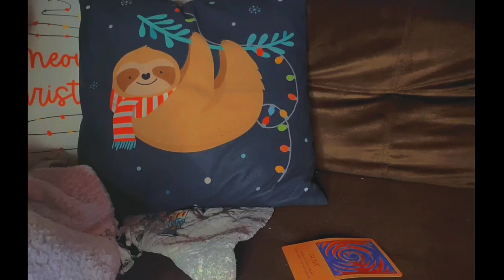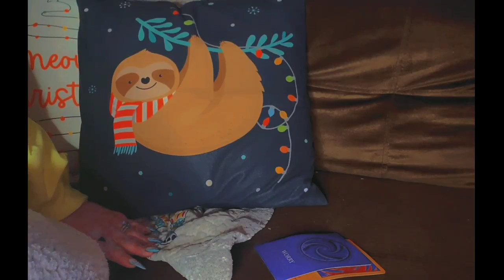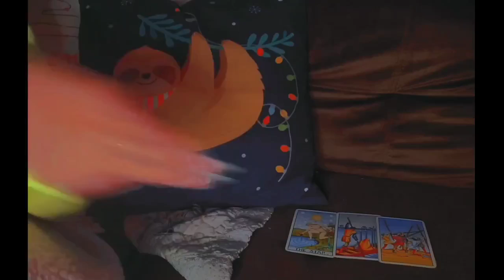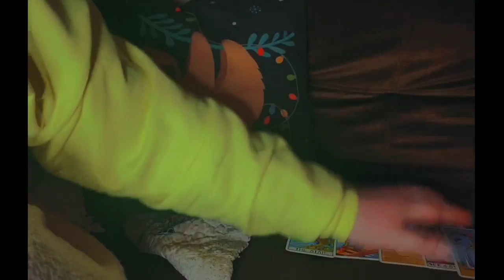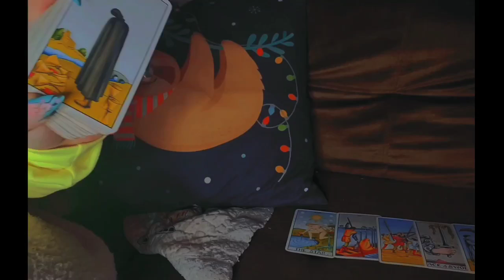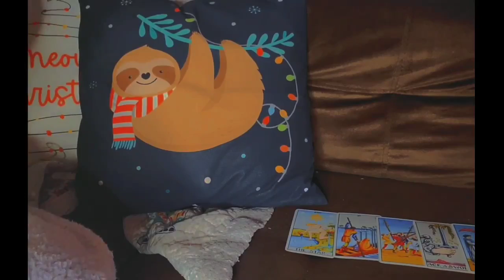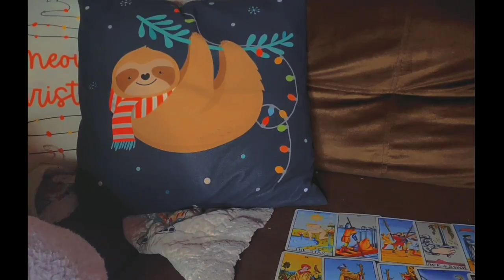Collective Tarot Reading...111